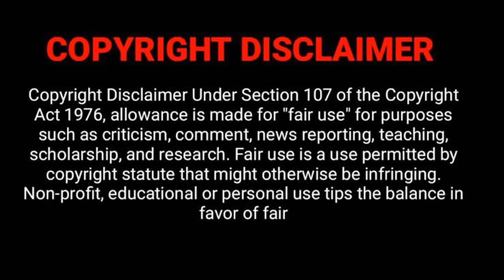Meeting You Loving You (2021) || EP-03 ||China Drama Explained In Bangla || STORY DUNIYA 2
Drama:
Meeting You Loving You (2021)

EPISODE: 03

STORY DUNIYA 2

If you haven't watched this Drama yet then Go and Watch it

Korean dramas story explain in Bangla
Korean love story Dramas explain in Bangla
Korean Comedy story Dramas explain in Bangla
Action Movie story explain in Bangla
STORY DUNIYA 2 explanation in Bangla
K-D story explanation in Bangla
K-D Series explanation in Bangla
Asian story explanation in
Korean movie Bangla is being shown
Korean movie Bangla explanation is being shown

STORY DUNIYA 2